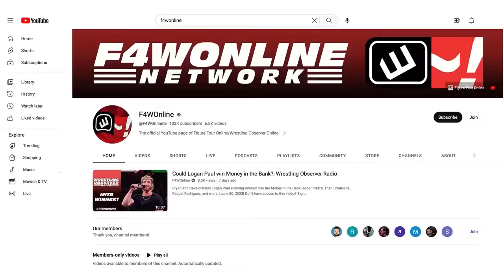Jon Moxley & Claudio Castagnoli's betrayal of Bryan Danielson | Wrestling Observer Radio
Bryan Alvarez and Dave Meltzer recap the AEW World title match between Bryan Danielson and Jack Perry, as well as the post-match angle.